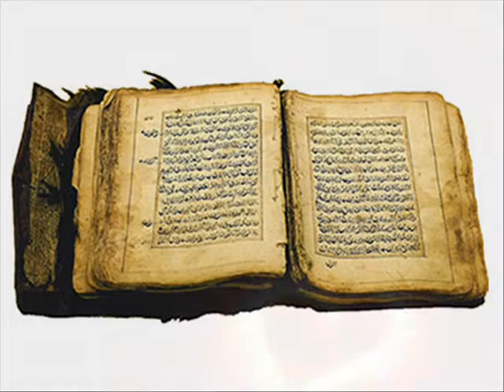BOB SEGER DOUBLE SHOT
TILL IT SHINES_FAMOUS FINAL SCENE